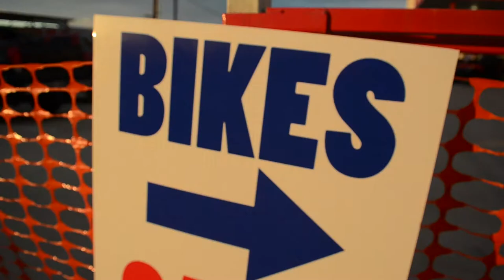My Town - Killeen Power Sports Bike Night